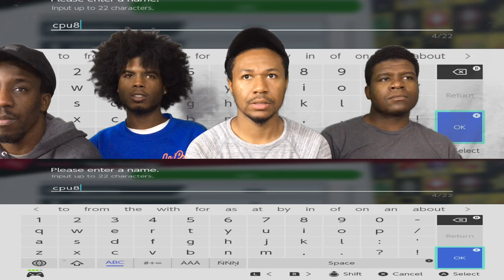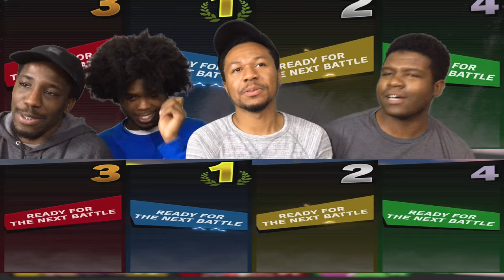Super Smash Bros. Ultimate (Views From The Couch) Versus🤩😎😭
HELLO EVERYBODY ! Views From The Couch & we are back with another video for y'all.